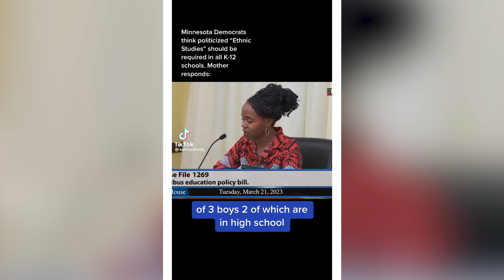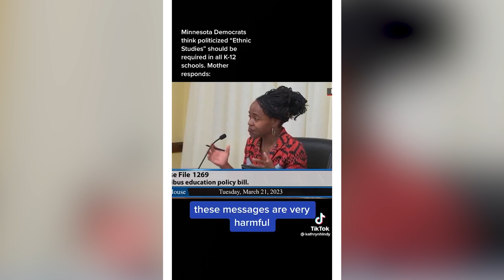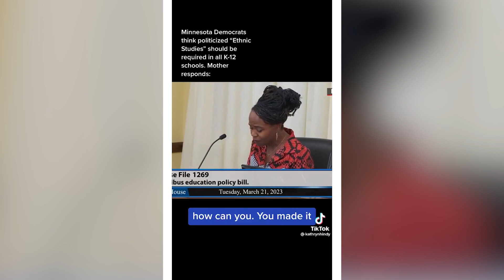Big Take: Parental Bill of Rights | Kayal and Company | March 27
Parents should know what their kids are learning in schools!

Live and local 6a-7p!